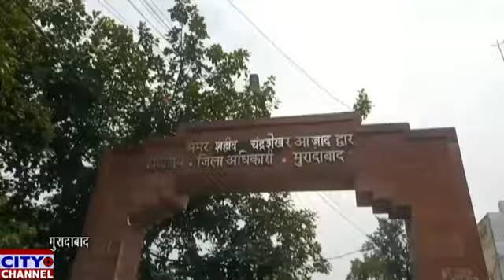मणिपुर सरकार के खिलाफ भारतीय सोशलिस्ट मंच ने किया प्रदर्शन